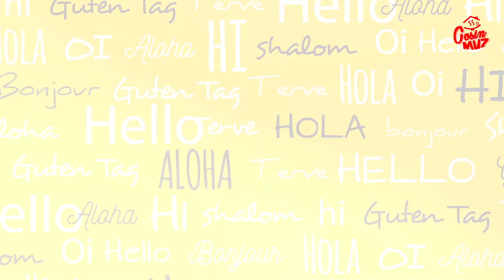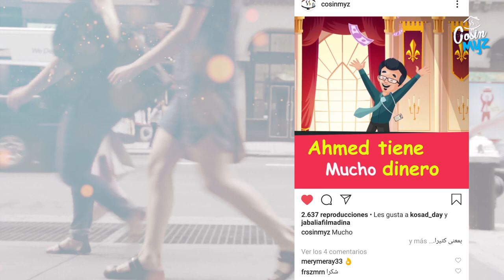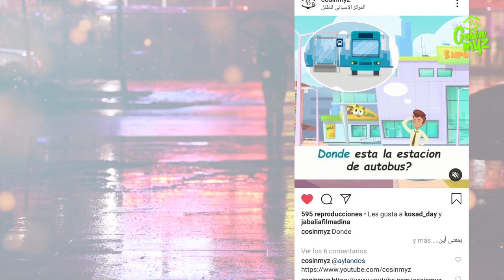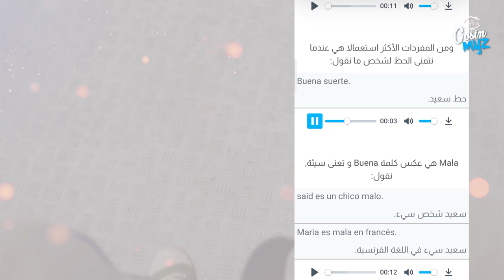تعلم اللغة الاسبانية - الحروف باللغة الاسبانية و كيفية نطقها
تعلم الإسبانية
سلسلة لتعلم اللغة الاسبانية بسرعة من البداية الي الاحتراف, ابسط و أسرع طريقة لتعلم اللغة الاسبانية من الصفر للمبتدئين. اليوم سنتعلم كيفية قراءة الحروف بالاسبانية و طريقة نطقها.
درس اليوم: جمل للحوار و التعارف